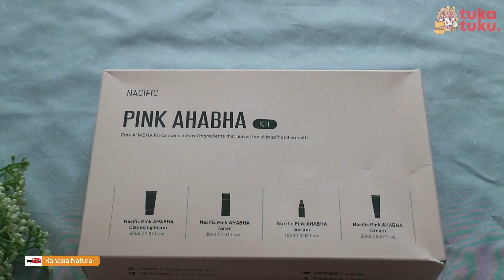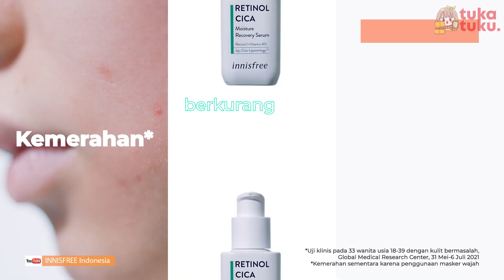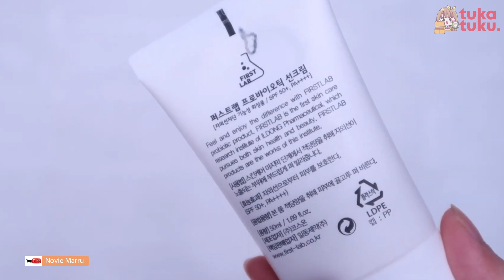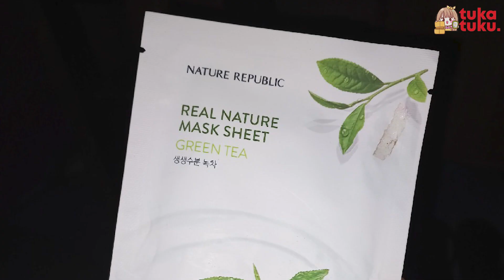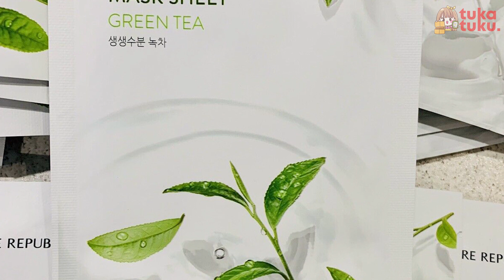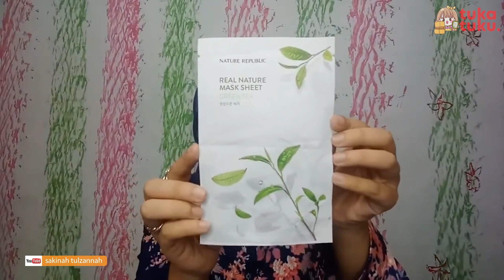10 Skincare Korea Terbaik untuk Wanita Usia 40-an | Skincare Korea Untuk Flek Hitam & Anti Aging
10 Rekomendasi Skincare Korea Terbaik untuk Usia 40 tahun keatas

❤️ Link Pembelian Produk Via Shoppe
0:00 Intro Serum Korea Anti Aging
1:31 Nacific - Pink AHA BHA Kit
2:14 Some By Mi - Propolis B5 Glow Barrier Calming Cream
2:52 COSRX - AHA/BHA Clarifying Treatment Toner
3:49 Pyunkang Yul - Calming Moisture Barrier Cream
4:30 Innisfree - Retinol Cica Moisture Recovery Serum
5:16 ILDONG - First Lab Probiotic Sun Cream SPF50+ PA
5:59 Benton - Snail Bee High Content Essence
6:40 Nature Republic - Real Nature Green Tea Mask Sheet
7:20 LANEIGE - Perfect Renew Youth Regenerator
8:10 Holika Holika - Clean Up Lip & Eye Makeup Remover